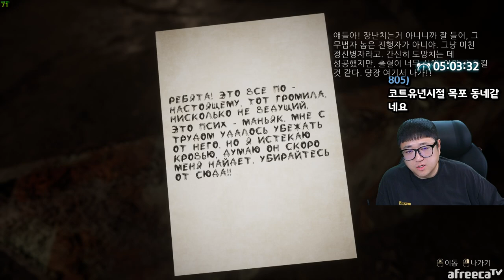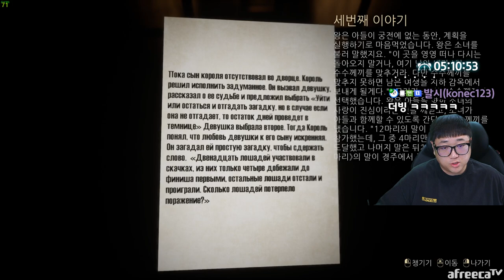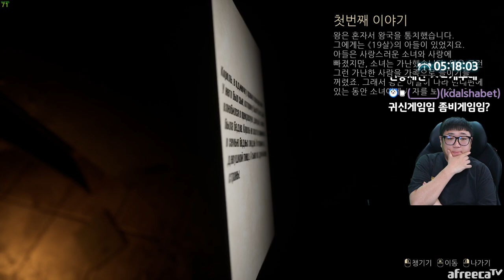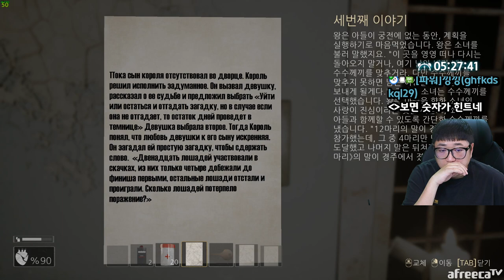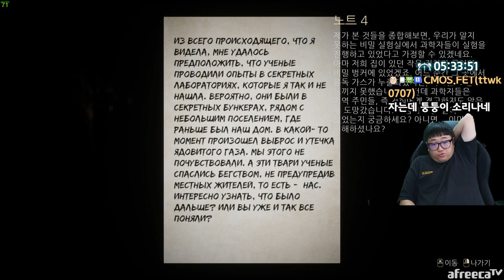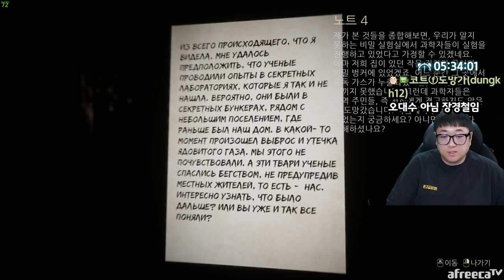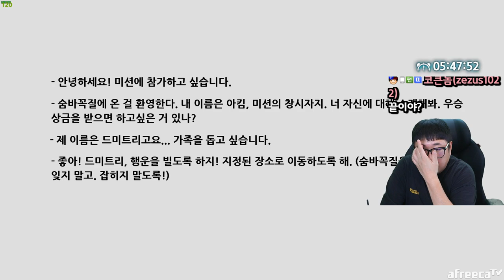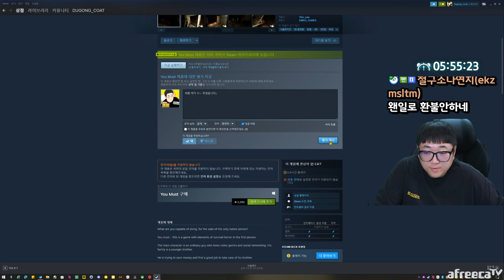심장이 너무아파요ㅠㅠ 공포게임 You must (23.03.01-7)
[음원출처]